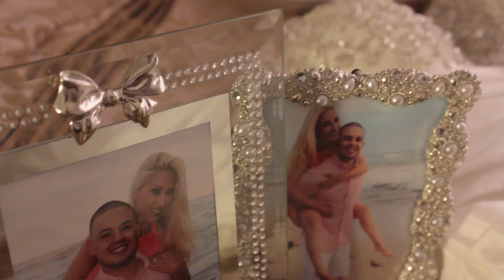Aguilar Wedding Video [HD]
Aguilar Wedding Union City, CA
Video by Rorecordsfilms.com